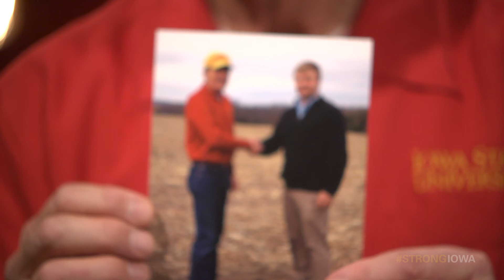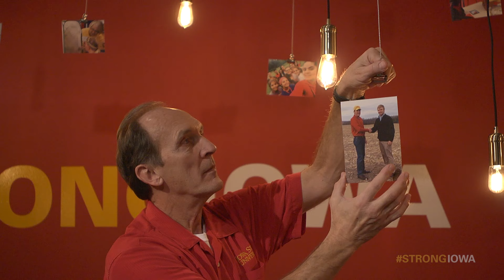STRONGIOWA: Dave Baker’s Story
Dave Baker, a farm transition specialist, talks about helping families make difficult decisions and carry on after the death of a loved one, as they transfer the family farm to the next generation. His story shows one way Iowa State University Extension and Outreach is building a strong Iowa.